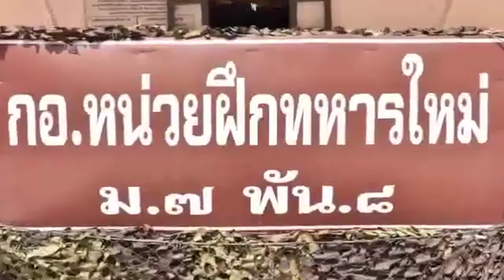เปิดบ้านทหารใหม่ ผลัด12562